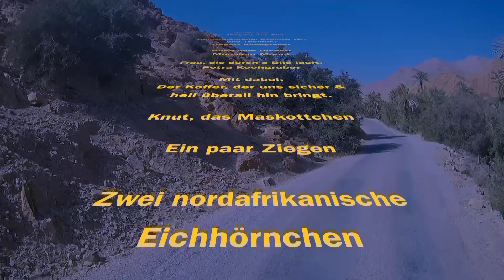Marokko - Schluchtenwanderung mit Hund im Anti-Atlas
Schluchtenwanderung in Amtoudi, Anti-Atlas in Südmarokko.
Mit unserem Expeditionsmobil und Hund Monet reisten wir durch Marokko und entdeckten im südlichen Hinterland der Anti-Atlas Region eine herrlich wilde Oasenschlucht zum Wandern mit Hund.